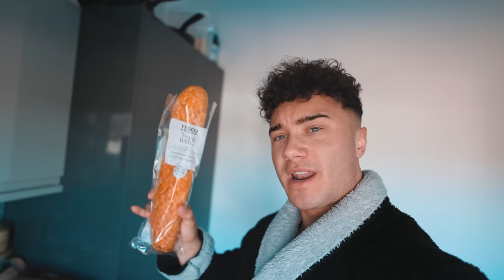THE PERFECT BENCH SETUP (STEP-BY-STEP)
🦈 Gymshark (CODE: "DAVE")